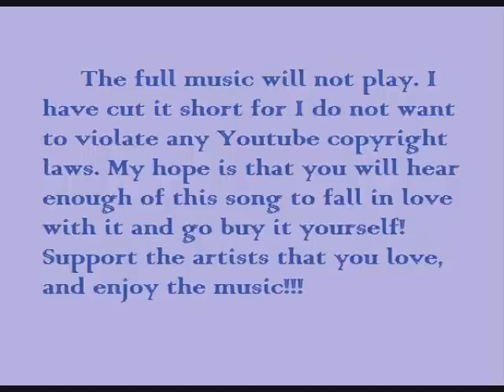The Dandy Warhols - Get Off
Song #5 for MyMusicsBetterThnUrs. This is such a catchy little ditty. The Dandys have many other good songs, as well, and I have been a fan for years (they have questionable recent stuff, though; sorry Dandys). Perhaps I will upload more Dandys songs once I upload a few other artists first.